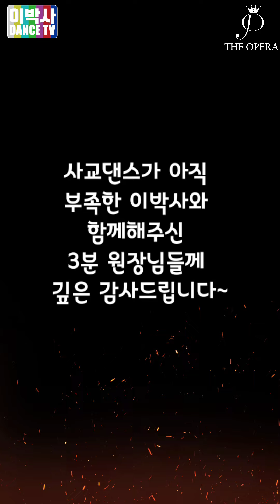제1회 더오페라 사교댄스 페스티벌/ 이박사 춤신춤왕 고수들을 만나다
💜더 오페라 댄스아카데미💜
오시는 길: 서울 동대문구 장한로 2길 36

💜샤인 댄스스튜디오💜
서초구 양재동 81-2 S&C 빌딩 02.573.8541

!주위! 이박사댄스TV의 모든 영상 컨텐츠의 불법 복제, 재 가공 편집 등 모두 불허 합니다. 퍼가기 허용 된 영상인 경우 꼭 출처를 꼭 기재해주세요